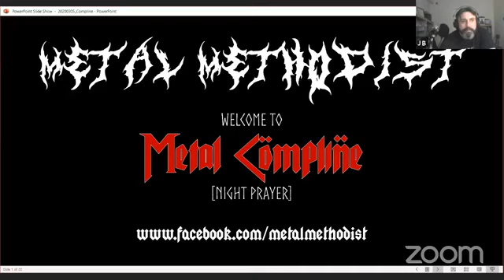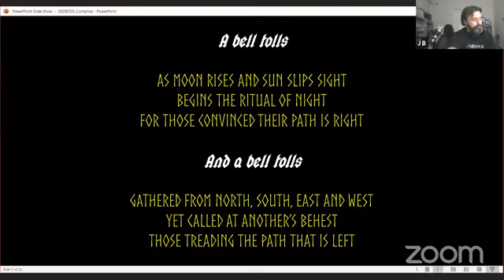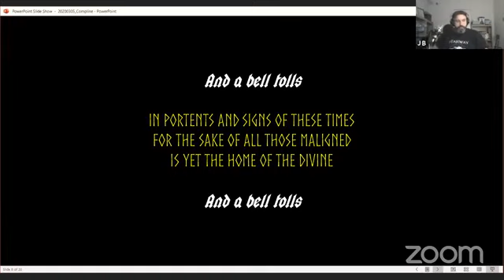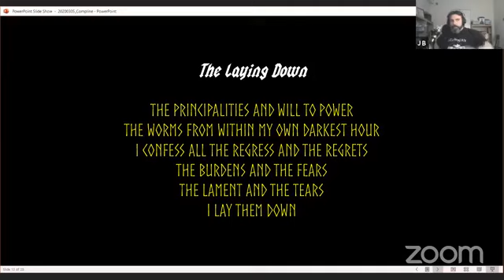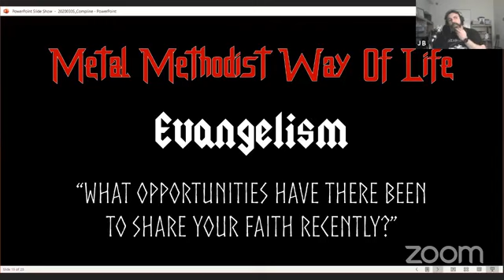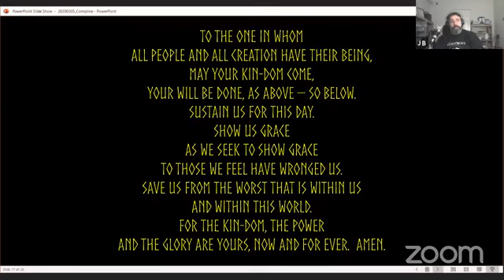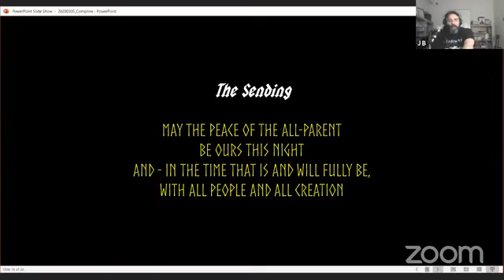Metal Methodist Extra Heavy - with Graeme Leslie of Stairway